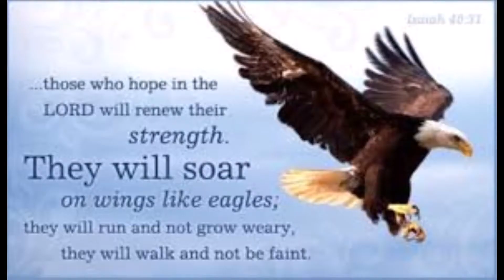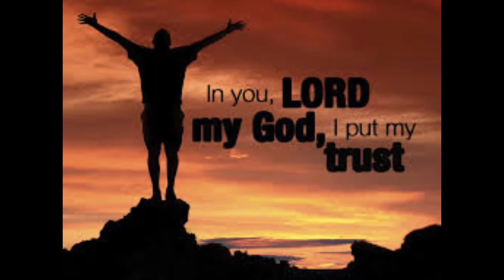Deborah_Kline___Vince_Iantorno-_Walk_On_Water.mp4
Deborah Kline & Vince Iantorno- Walk On Water